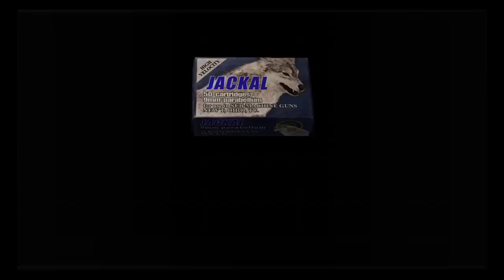Resident Evil 4, Village, Part 22 - Boss Battle, Giant